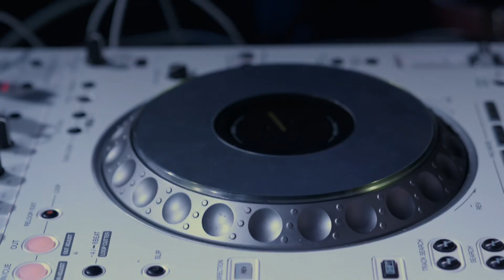I LOVE CABO VERDE IN USA 2023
I LOVE CABO VERDE IN USA.

Produção Sigui Sabura & Aplus,

Video filmed & Edited by @Carbon.
I Love Cabo Verde USA.

O projeto "I Love Cabo Verde", como o próprio nome indica, inspira-se, de uma forma global, no amor e, de forma particular, no amor que cada cabo-verdiano sente pelo seu País. Um pequeno país sem riquezas que, no meio do Atlântico e com um coração grande e bravo, vai ultrapassando as adversidades com muito amor e muita morabeza.

Sendo um país pequeno e com poucos recursos, a emigração foi sempre o inevitável "destino" de muitos cabo-verdianos. A luta por melhores condições de vida está presente no seu DNA e na sua história enquanto povo. Com base nisso, surgiu a ideia de levar o projeto "I
Love Cabo Verde" - que num primeiro momento teve como principal público-alvo o mercado nacional - para outros cantos do mundo, particularmente para os países onde vive a diáspora cabo-verdiana.

O projeto I Love, além de proporcionar um momento de lazer diferenciado, reforça o sentimento de pertença a Cabo Verde, muito valorizado pelo cabo-verdiano residente no país ou no estran- geiro. O "I Love Cabo Verde" procura representar, acima de tudo, o orgulho cabo-verdiano!

Já foram realizadas 16 Edições do I Love Cabo Verde, que reuniram cerca de 80 mil "siguidores", 100 DJs e artistas, entre nacionais e estrangeiros.